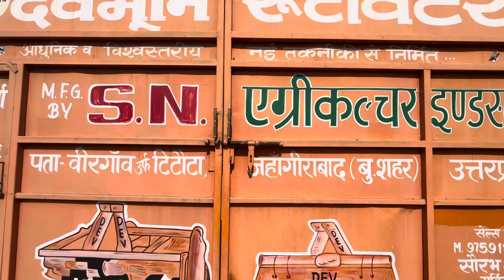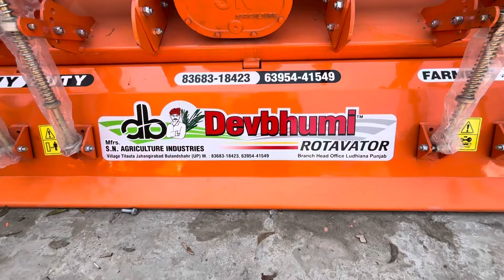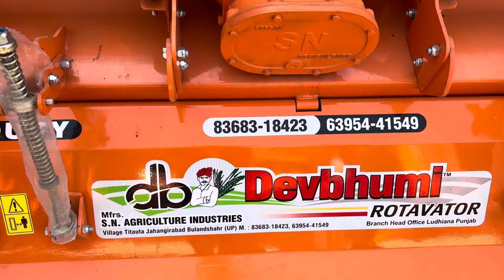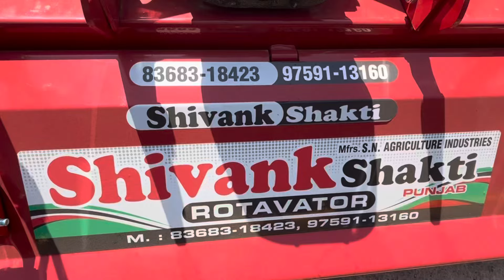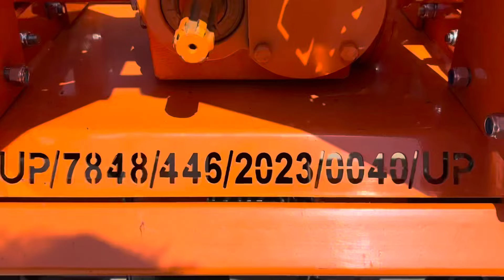रोटावेटर की सबसे सस्ती कम्पनी | rotavator | rotavator price | rotavator tractor | rotavator machine